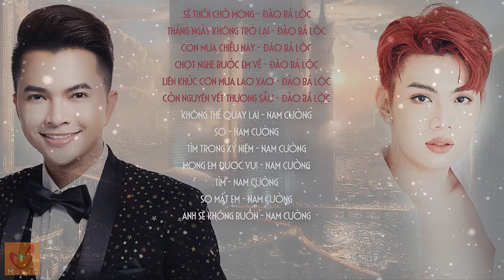Song Kiếm Hợp Bích | Cặp Đôi Hoàn Hảo Của Nhạc Việt | NAM CƯỜNG ft ĐÀO BÁ LỘC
01.Sẽ Thôi Chờ Mong - Đào Bá Lộc
02.Tháng Ngày Không Trở Lại - Đào Bá Lộc
03.Cơn Mưa Chiều Nay - Đào Bá Lộc
04.Chợt Nghe Bước Em Về - Đào Bá Lộc
05.Liên Khúc Cơn Mưa Lao Xao - Đào Bá Lộc
06.Còn Nguyên Vết Thương Sầu - Đào Bá Lộc
07.Không Thể Quay Lại - Nam Cường
08.Sợ - Nam Cường
09.Tìm Trong Kỷ Niệm - Nam Cường
10.Mong Em Được Vui - Nam Cường
11.Tìm - Nam Cường
12.Sợ Mất Em - Nam Cường
13.Anh Sẽ Không Buồn - Nam Cường